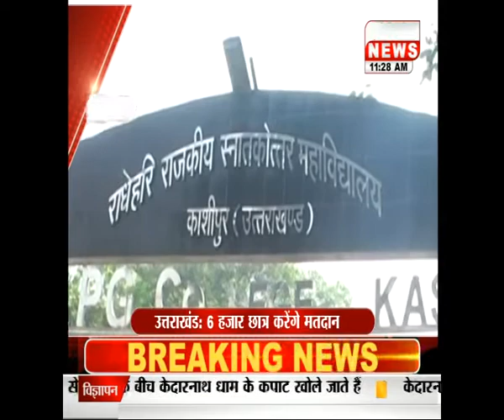|| FTAFAT UK || 13 OCT ||